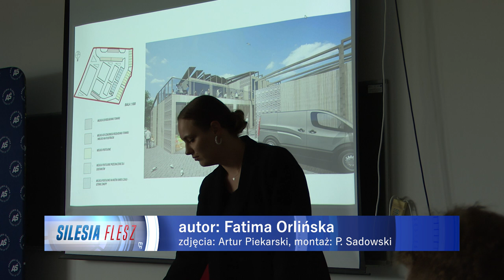Studenci Akademii Śląskiej rewitalizują miejskie targowisko 29.06.2024